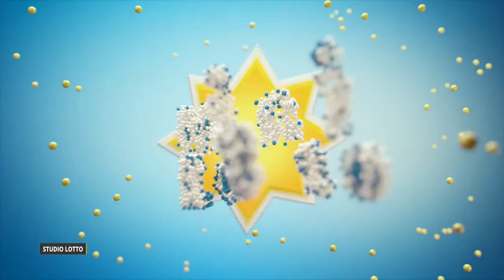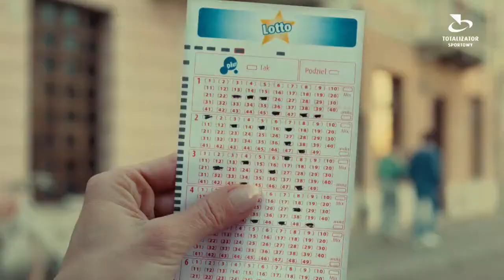Losowanie gier lotto z 20 maja 2023 godz. 22:00 // Wyniki Lotto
WYNIKI LOSOWAŃ Z DNIA: 20 maja 2023, SOBOTA

POLECAMY również inne nasze poradniki:
[1] PiRAMiDKA - najprostszy system typowania liczb Multi Multi